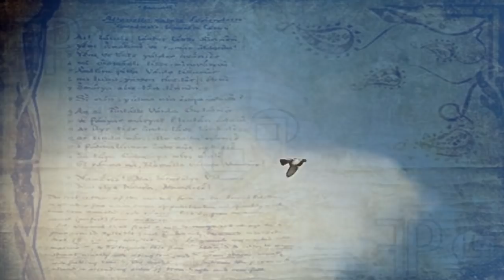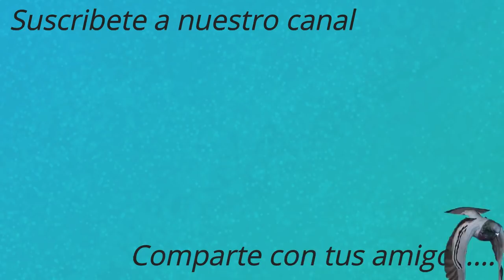Buchón Veleño Denominación y Origen 🔆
Breve introducción a la denominación y origen del Buchón Veleño (realfec). Colabora palomar Los Funcionales, Iván (Málaga).
La colombicultura, arte de criar y seleccionar palomas.
- Adaptación La Palomería para compartir con la afición en general a estas prácticas. No olvides de visitarnos en nuestra pagina de Facebook La Palomería, ni de compartir nuestros videos. Saludos.
The colombicultura, art of breeding and selecting pigeons.
Do not forget to visit us on our Facebook page La Palomería, or share our videos. Greetings.